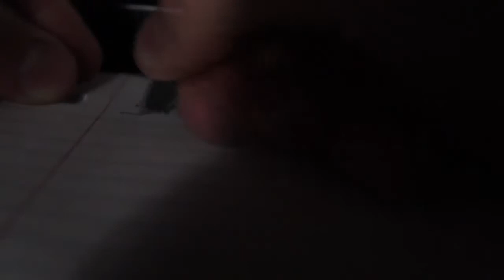SWBL 2021 Season Trailer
2021 Opening Day is on Saturday, June 19.